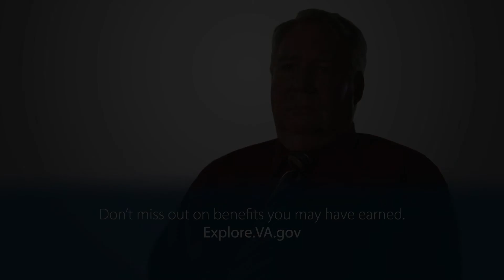VA helped Dick shed the weight that put his health and life at risk.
Dick, a Navy Veteran, became dangerously overweight after leaving service. On the advice of his physician at the U.S. Department of Veterans Affairs (VA), he enrolled in a VA weight-loss program, dropped the pounds, and gained a new lease on life.
Explore the health care benefits VA has to offer and apply today.